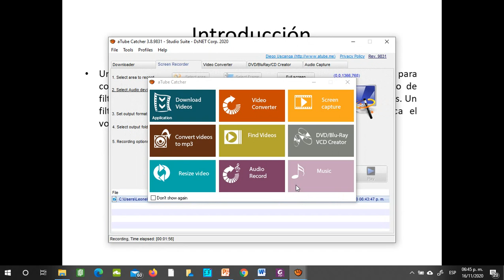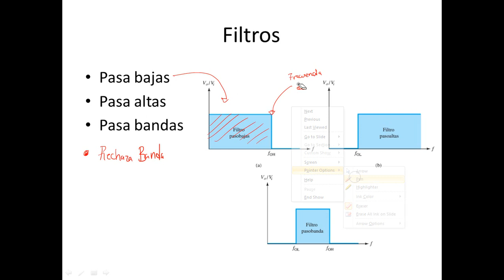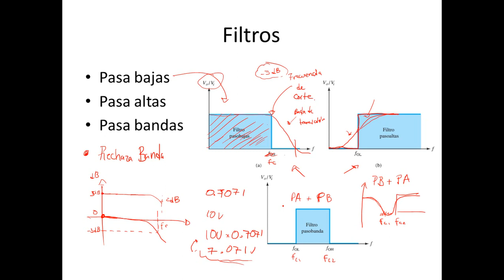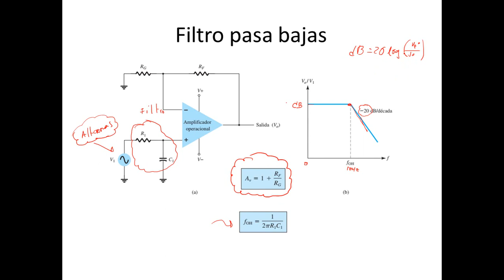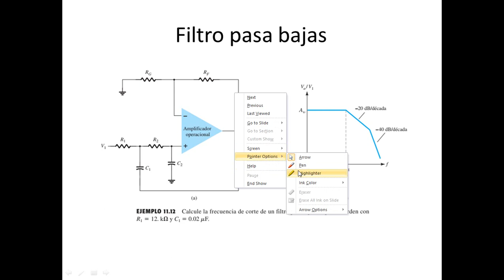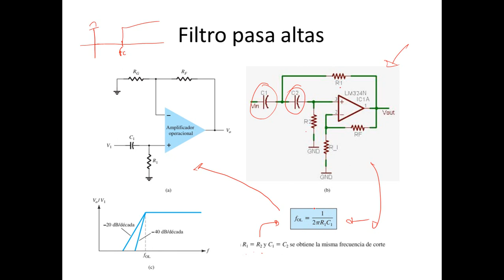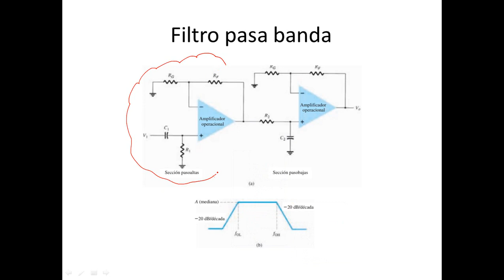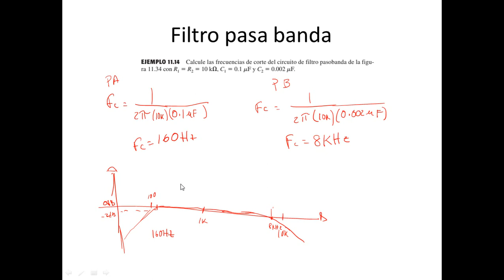Teoría filtros activos (electrónica analógica)